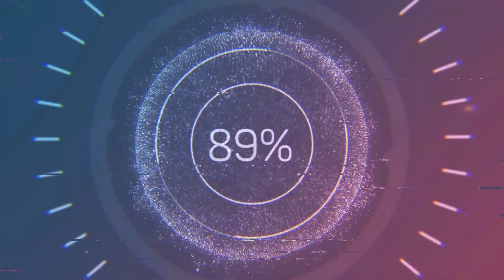Top 5 8D Assassin's Creed IV Black Flag and Assassin's Creed Rogue Mass BGM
Hey Guys,

This video is about Assassin’s Creed Game series (Assassin’s Creed IV Black Flag and Assassin’s Creed Rogue) Top 5 Themes of both the Game Series.

Comment Your Favourite BGM.

Buy My New First New Merch (Hope You Would Like It) Please visit my Instagram because I upload all deleted or removed videos over there Follow my Instagram Account for more edit videos